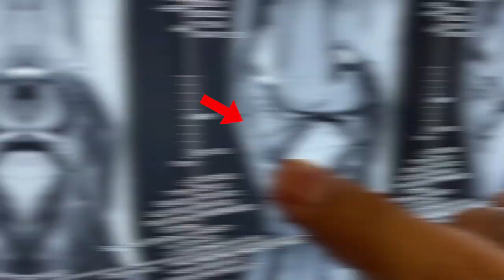ARTHROSCOPIC ACL RECONSTRUCTION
PATIENT REVIEW (EXCELLENT RESULT)

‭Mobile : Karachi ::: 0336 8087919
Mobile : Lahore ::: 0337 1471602